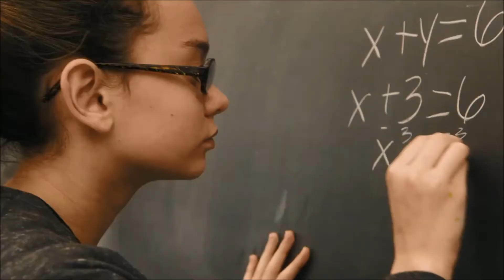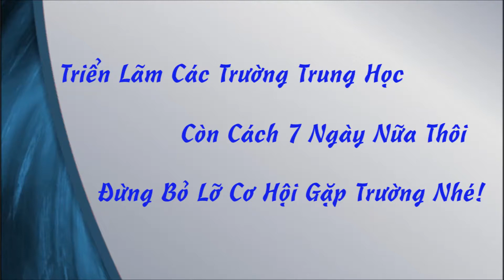Trường Grier Sẽ Tham Dự Triển Lãm Các Trường Trung Học Của Capstone!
Thông Tin Chi Tiết Về Triển Lãm Và Các Trường Tại Đây Nhé!